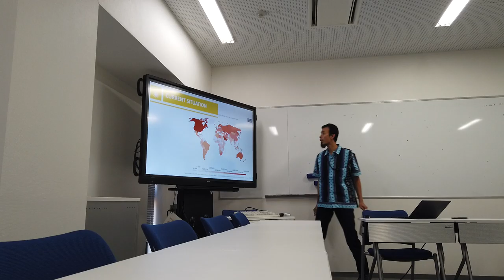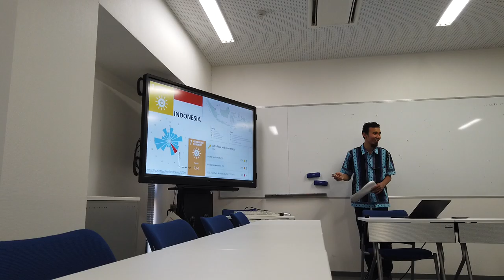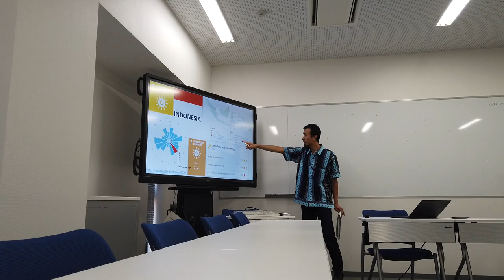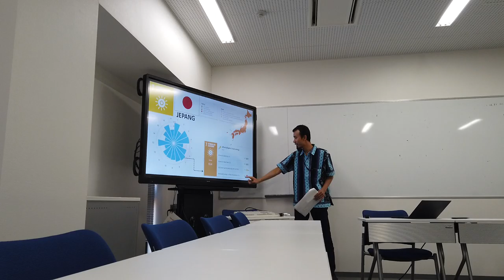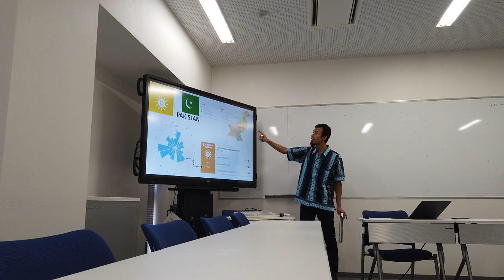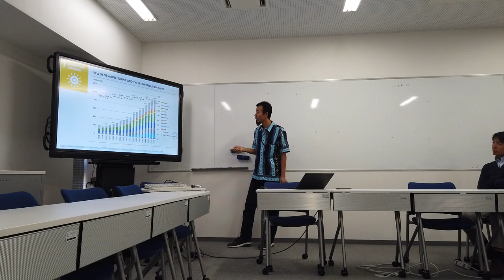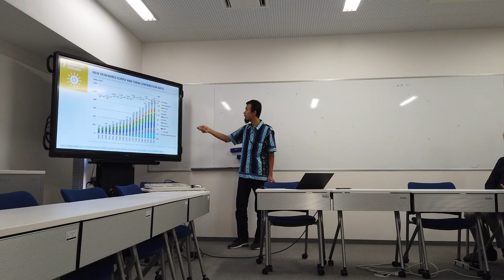Intro to Sustainable Development week 6 (part2)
Sustainable Energy (by Supriyanto)